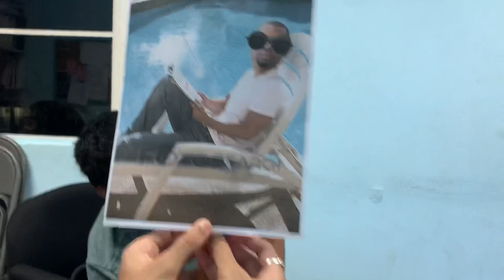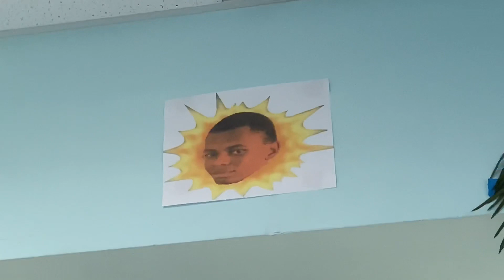There’s a pool in my office!! Vlog #8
The graduation class of 2020 puts a pool filled with fish and seaweed in dean’s office